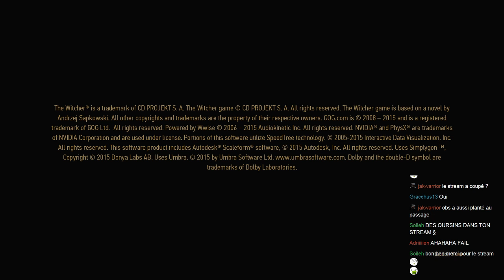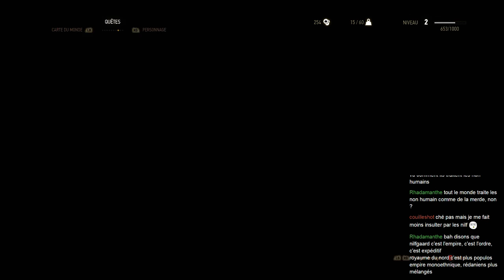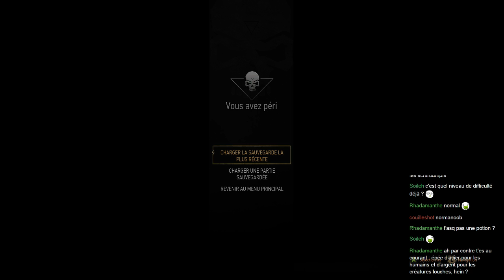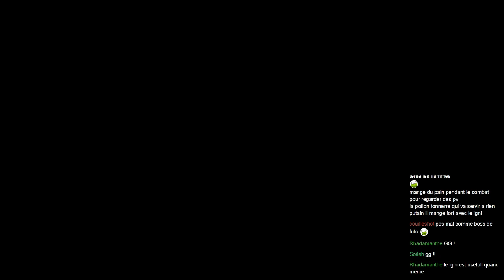Stream découverte de The Witcher 3 - Partie 2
Début de The Witcher 3 au programme du stream avec quelques quêtes et surtout quelques fails -- Watch live